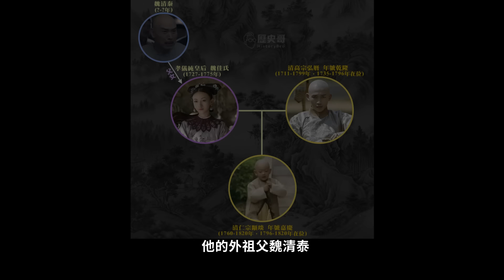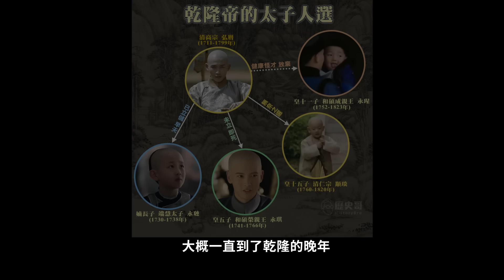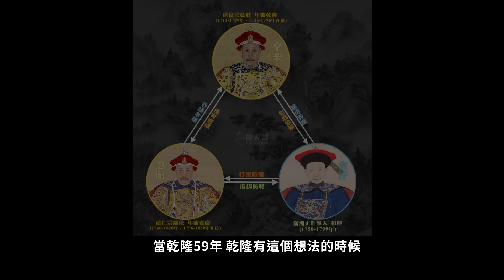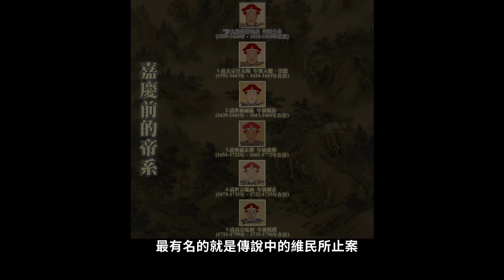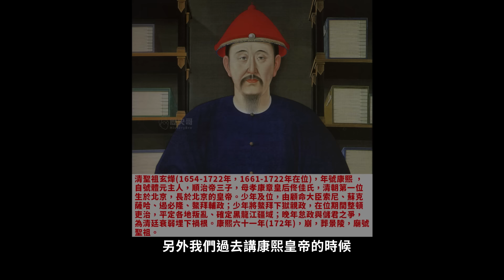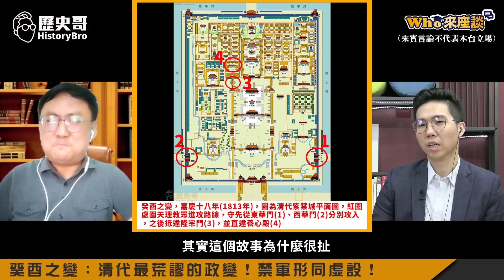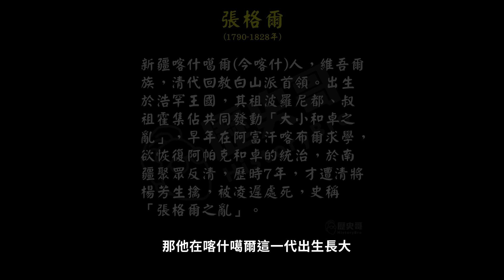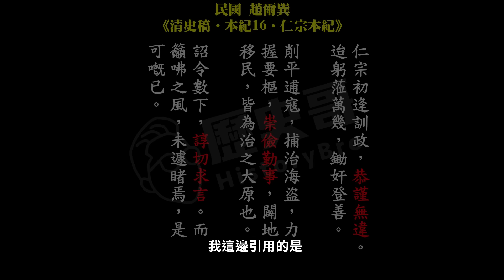出道即巔峰的平凡人皇帝！和珅跌倒嘉慶吃飽！天下動盪勉強維持！【清仁宗天下將亂難以安｜Who來座談｜王立本｜大任斯人系列 第21講】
【節目分段】
00:00 shorts
01:03 楔子:「嘉道中衰」嘉慶帝何以稱仁？
02:46 嘉道中衰：清朝消失的四十年
05:18 乾隆帝立儲無奈之下選「平凡人」顒琰
11:48 和珅跌倒，嘉慶吃飽！
15:54 帝國的質變：言路大開 漢族崛起
22:13 官僚集團的墮落：兵部大印丟失案
27:33 癸酉之變：清代最荒謬的政變！禁軍形同虛設！
32:55 嘉慶年間民亂四起：張格爾之亂、白蓮教之亂
37:14 保守性格：嘉慶帝拒見阿美士德
38:35 結論：嘉慶帝平凡但和諧的帝王

★1121116優惠套組：勁辣雞腿150元X4包+蒜頭雞湯150元X3包+薑母牛250元X4包+；合計2050元；優惠價2000元整【含運費】

★全系列商品★
3. 「剝皮辣椒雞湯」(550g雙人包，150元)
4. 「鳳梨苦瓜雞湯」(550g雙人包，150元)
5. 「蒜頭雞湯」(550g雙人包，150元)
6. 「無刺虱目魚肚」(150元/片)
8. 「滷豬腳」(100元/包)
9. 「手工水餃(韭菜/高麗菜)」(30顆一包，230元)
10.「滷牛肉(半筋半肉)」(單人包150元；雙人包300元)
11. 「薑母牛湯品」(單人包150元；雙人包250元)
12.「花雕醉雞腿」(雙人包150元)
13.「咖喱雞腿」(雙人包150元)
14.「麻油雞湯」(550g雙人包，150元)
15. 「勁辣雞腿」(雙人包150元)
16. 「何首烏雞湯」(550g雙人包，150元)
17. 「滷雞翅」(雙人包，100元)
18.  「香菇雞湯」(550g雙人包，150元)
19.  「牛肉麵」(650g+-15g單包裝，230元)
20.  「三星蔥雞腿」(400g+-5g單包裝，150元)
21.「滷大腸」(200g單包裝，260元)
22.「抄手」(單包裝，85元)

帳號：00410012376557